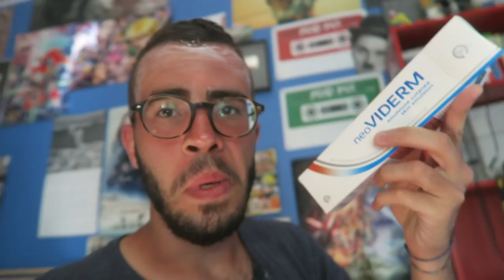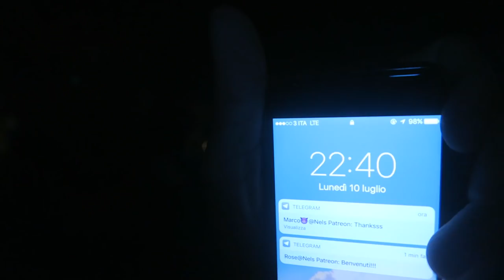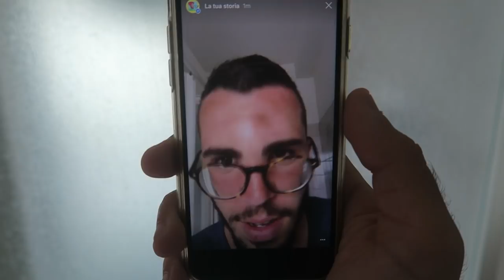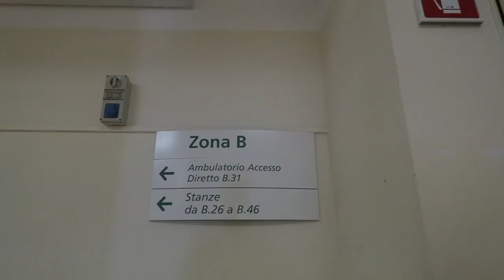LA MIA FACCIA?! - SUBITO ALL'OSPEDALE!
Non fate come me, usate la crema solare, sempre!
Grazie a tutti del supporto e dell'amore che mi state mostrando!

DAILY VLOG del 10-11-12/7/17

INDIRIZZO A CUI SPEDIRMI COSE:
c/o interscambio